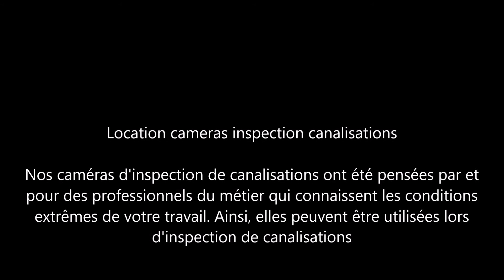Location camera inspection canalisation